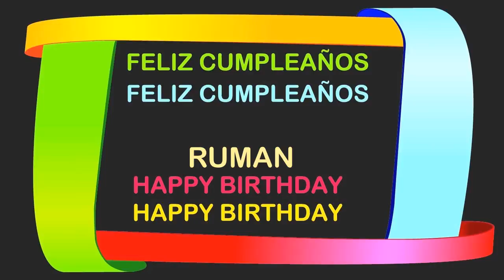Ruman Birthday Postcards & Postales